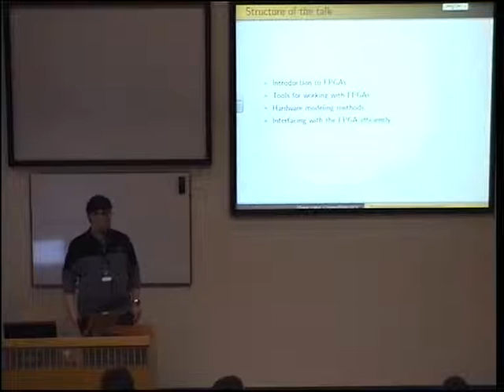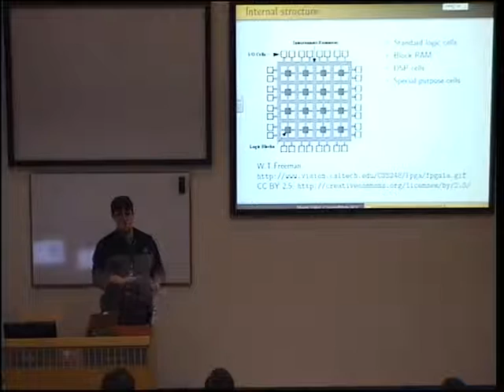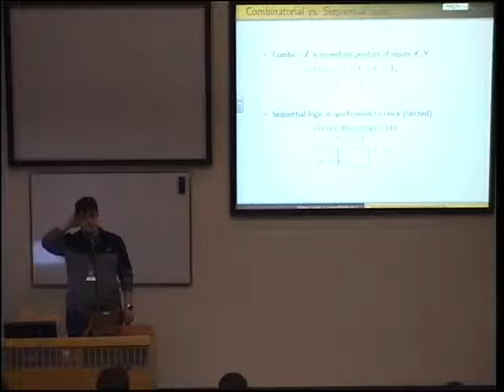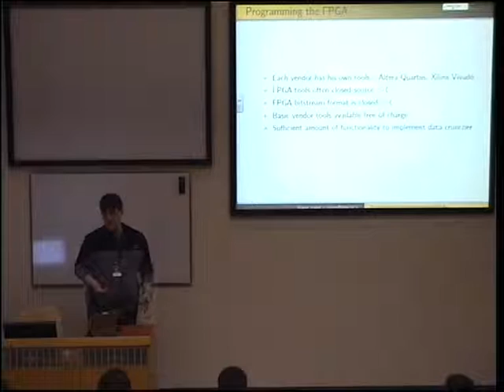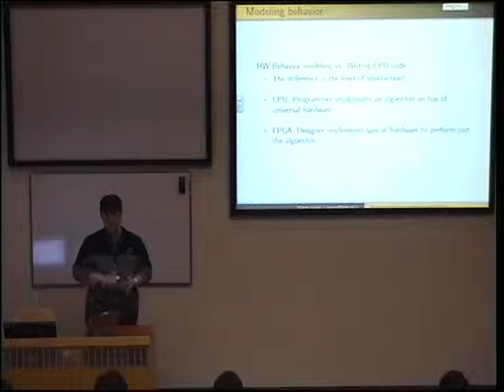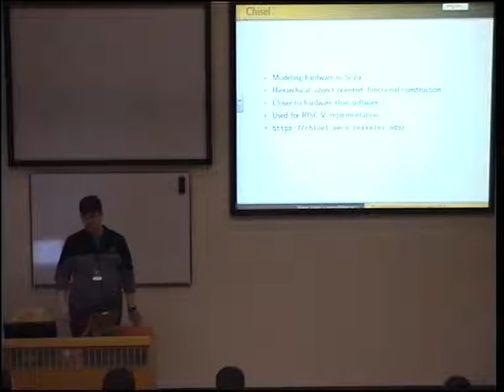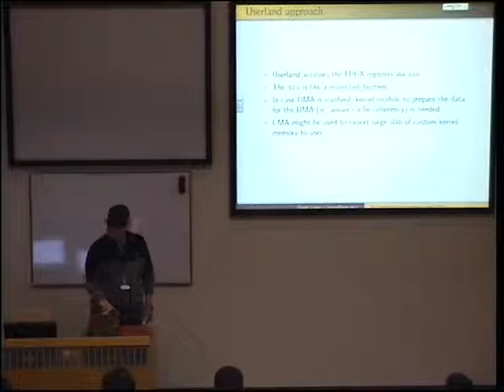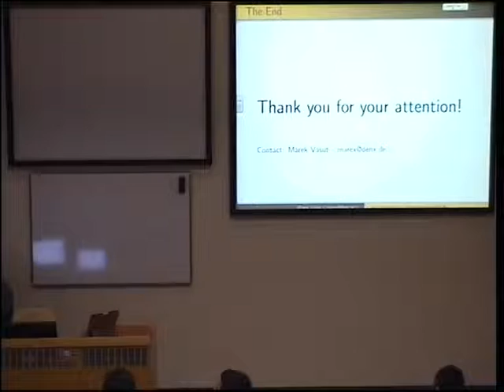Accelerated data processing using FPGA [Marek Vasut]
The FPGA technology is becoming more available in recent years, yet the learning curve stays very steep. In this talk, Marek will explain what the FPGAs are and how they can be used to help with heavy computational tasks.

The beginning of the talk provides a brief introduction of the FPGA technology and the necessary tools. In the rest of the presentation, Marek will talk about methods and their pros and cons of offloading heavy tasks into the FPGA. Finally, Marek will also cover emerging technologies which might make programming the FPGA easiler and less prone to errors, like OpenCL, C2H, Chisel.